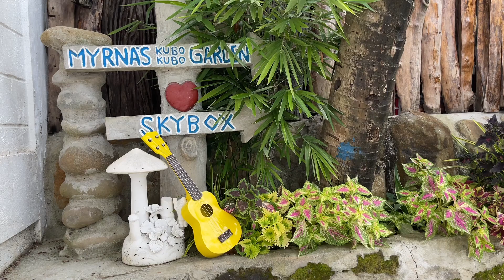Mabuhay MabuHigh / Luna Trip Live + BNR Band / SKYBOX / LUNA TRIP TV